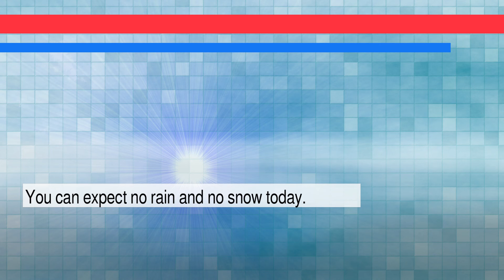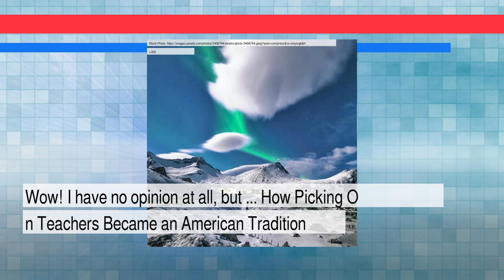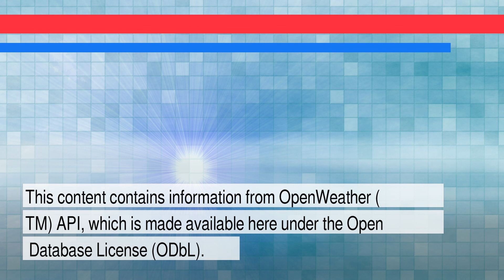News and Weather Forecast for Sunday January 30, 2022 in Chicago, IL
The daily news+weather for Illinois.Weather Forecast for Chicago on Sunday January 2022. This is an autogenerated weather and news report.

Story #1 titled: Erika Jayne Dismissed From Fraud and Embezzlement Lawsuit Against Tom Girardi In Illinois
From Ashley Joy Parker
At Eonline.com

Story #2 titled: Novel "artificial leaf" design ups the carbon capture rate by 100x
From Nick Lavars
At New Atlas

Story #3 titled: SNAP Benefits 2022: Illinois Link Card Schedule For February
From Georgina Tzanetos
At Yahoo Entertainment

Story #4 titled: How Picking On Teachers Became an American Tradition
From Adam Laats
At Slate Magazine

Story #5 titled: Why It's Important Architects Make Things Move
From Diego Hernández
At ArchDaily